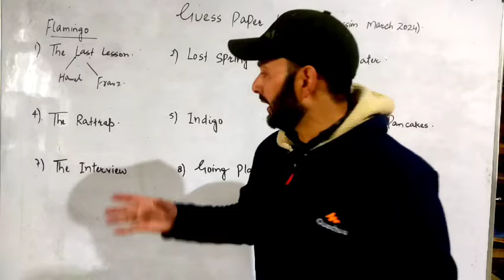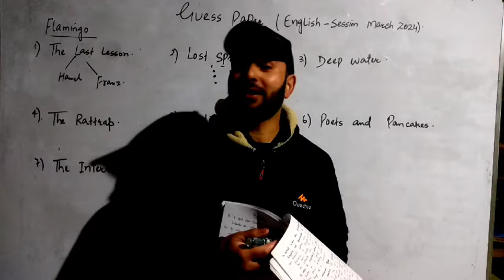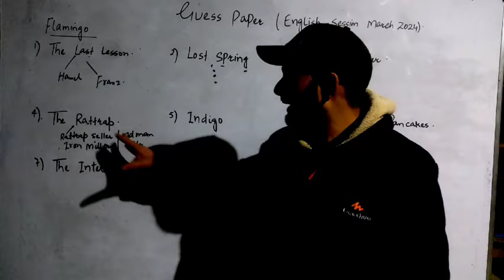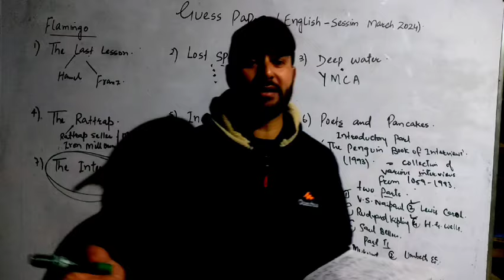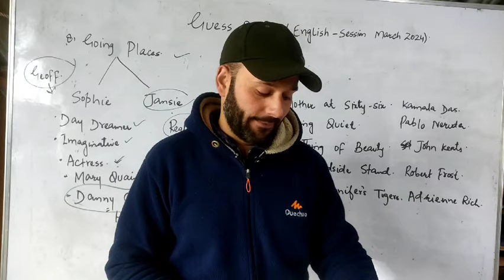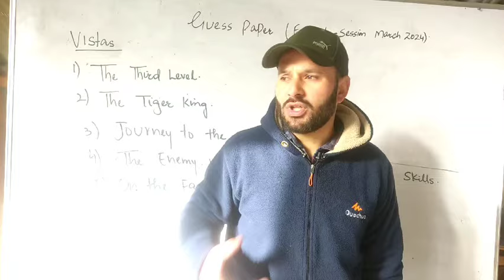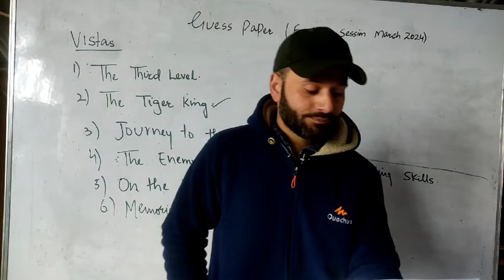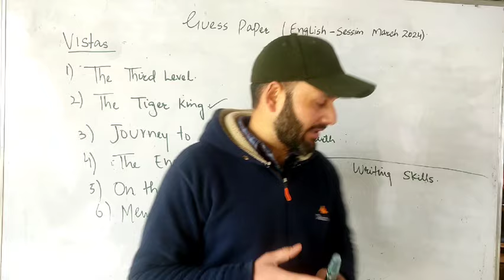Guess Paper -12th English March session 2024# One shot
In this lecture, the Guess paper of the 12th English ,important questions have  been explained .
Go through them and memorise